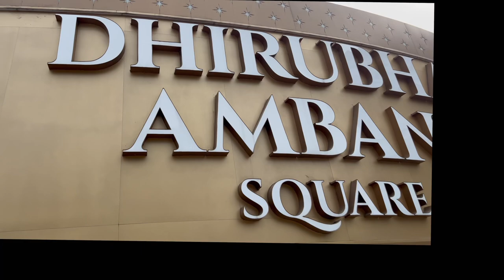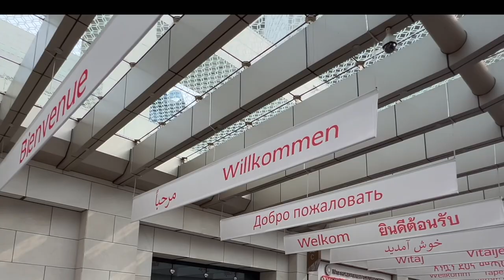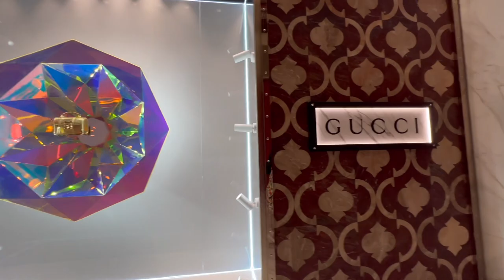JIO WORLD PLAZA TOUR | INDIA’S LUXURIOUS MALL | MUMBAI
JIOWORLDPLAZATOUR | INDIA’S LUXURIOUS MALL | MUMBAI
Jio World Plaza Launch: All you need to know about Reliance's luxury mall
Hello guys 👋🏻 Welcome back to ChikooSakshiVlogs 😁  @ChikooSakshiVlogs

This weekend we went to India's luxurious mall which has been recently opened in BKC, Mumbai. Yes, we are talking about Jio World Plaza 😍

This shopping plaza is next to the Nita Mukesh Ambani Cultural Centre (NMACC) which was also launched this year. The entry to the mall is from Gate 11.

It's interior is heavenly designed. I mean OMG ❤️‍🔥 no less than any palace. This mall opened by Ambani family has brought world's most luxurious brands' outlets under one roof.

We had an amazing experience. We would recommend you all to visit Jio World Plaza asap. 🥳

JIO World Plaza, the ultimate destination for all your needs! Step into a world of endless possibilities, where cutting-edge technology merges seamlessly with convenience and entertainment. Get ready to be captivated by an extraordinary experience like no other.

At JIO World Plaza, a curated collection of top-notch products and services that cater to your every desire. From the latest gadgets and electronics to trendy fashion and lifestyle essentials, all under one roof.

But that's not all – JIO World Plaza goes beyond just shopping. Immerse yourself in a world of entertainment with our state-of-the-art cinemas, gaming arcades, and live performances. Indulge in delectable culinary experiences at our diverse range of restaurants and cafes, offering tantalizing flavors from around the globe.

With strategic location and unrivaled amenities, JIO World Plaza stands out as a sought-after destination for both locals and tourists.

When it comes to online visibility, JIO World Plaza is at the forefront.
So, come and explore JIO World Plaza – where the world is at your fingertips. Step into a world of limitless possibilities, where shopping, entertainment, and technology converge to create an unparalleled experience. Get ready to be amazed at JIO World Plaza, the epitome of convenience, excitement, and style.

Do let us know in comments what do you liked about this video.